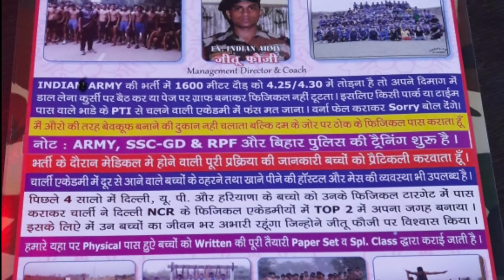Rpf race 1600 meter race Rpf physical academy_charlie academy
join to chalrie academy contact

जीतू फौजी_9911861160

hostal facilities are available in charlie academy

complete job information. physcial and written classes available
spacial medical test and motivational classes in charlie academy
फ्री ट्रेल क्लास और एक दिन का रहना खाना सोना फ्री

एसी में बैठ कर और घर मे सोने से या पार्क में जा कर टाइम पास करने से  आर्मी में भर्ती नही होते।

*दम है तो आजमआ के देख*

chin up kaise marte hain Indian army me Jane ke liye link pe click karke dusari video dekhe

                        {jai hind}